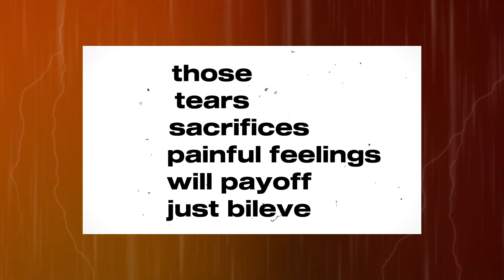"JEE 2025 Roadmap – 2 Months to Crack IIT JEE | Weekly Guide & Motivation"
Description:
"Hey everyone! Welcome to Nivas Vibes – today marks the start of our JEE 2025 Preparation Series! With just two months left until JEE Mains, it’s time to supercharge your studies and give every day your best shot. This roadmap is designed to help you cover all essential topics, master key concepts, and stay motivated as we go through each crucial week together.

In this video, we’ll discuss:

How to prioritize subjects and strengthen core concepts
Tips for efficient revision and tackling your weak areas
The importance of full-length mock tests and time management
How to keep up your energy and mindset till exam day

Comment ‘I’m Ready’ if you’re ready to start this journey together!